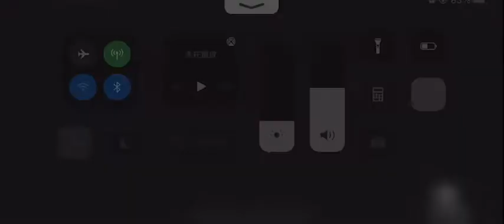忍者必須死 全球版 救援小白活動 1F 昏暗接待室 困難 無傷通關